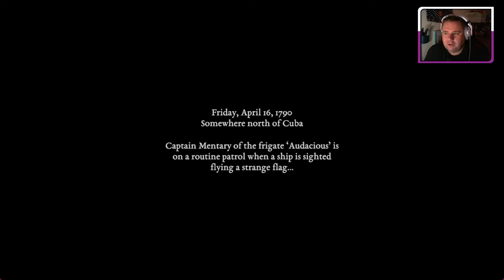Elle Plays Buccaneers! - You Wouldn't Steal A Ship Pt 1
Music is "Milk" by Gum Disease, taken from their debut album "I Hired a Clown For My Birthday and All I Got Was This Stupid Album!!!”, used with permission of the band, given on Tiktok. If anyone at their label sees this, I promise they told me I could. If you'd rather I didn't, that's fine, I'll change it. Listen to Gum Disease.